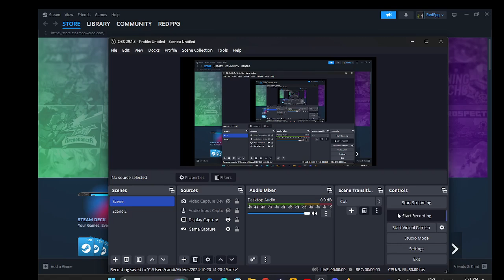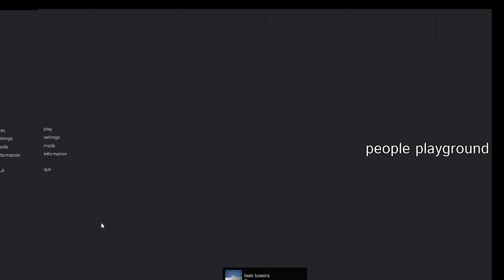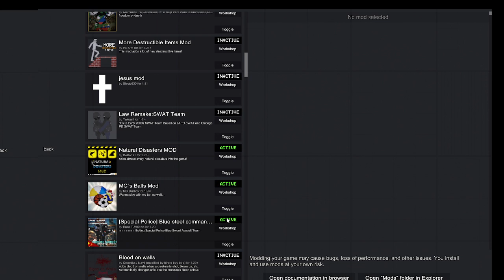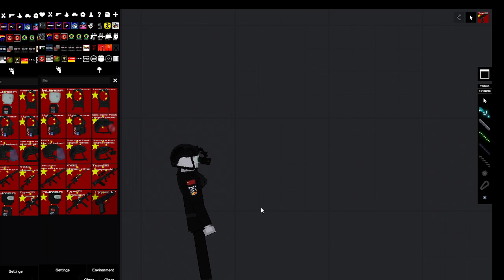How to get mod for ppg